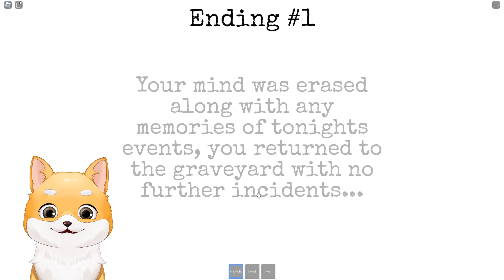Lucrez NOAPTEA la MCDonalds in Roblox! (MARE GRESEALA)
Astazi, INSANITY si Jakey lucreaza noaptea tarziu la un MCDonalds din Roblox...Dar ceva apare la geam! Oare ce?